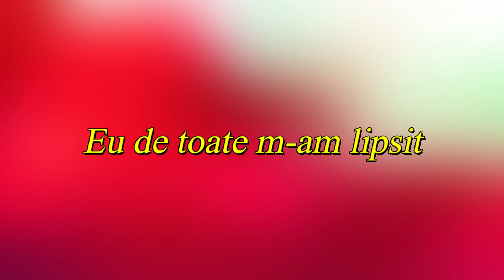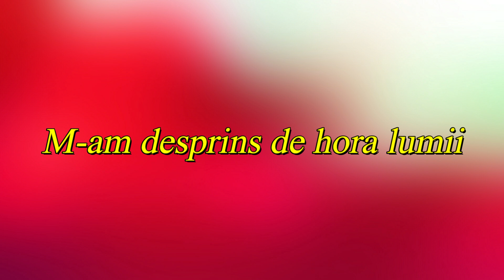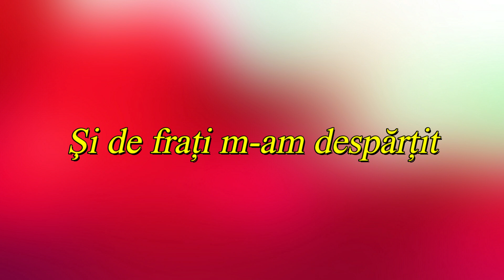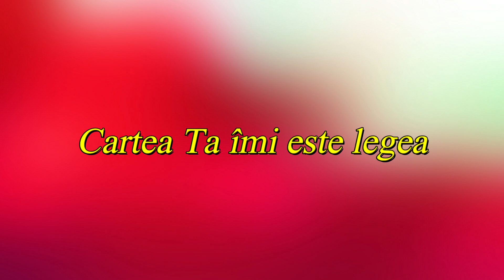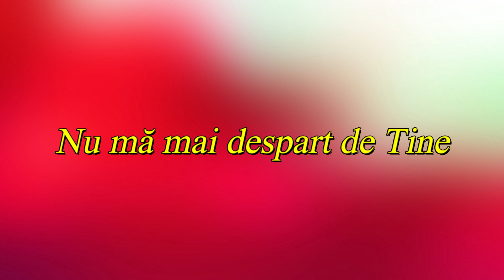NEGATIV - CAND TI-AM INTELES CHEMAREA